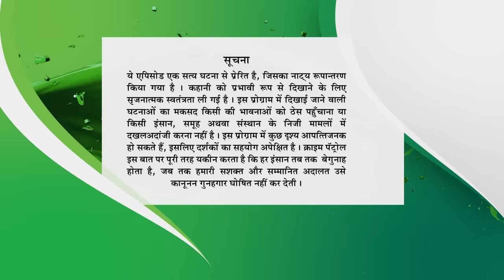Anchal ने जोड़ा रिक्शा वाले से रिश्ता | Crime Patrol Series | TV Serial Latest Episode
Join us as we piece together the puzzle, exploring the eerie events that unfolded and the terrifying consequences that followed. From unexplained phenomena to bone-chilling encounters, this case will leave you questioning the boundaries of reality.

CrimePatrolS4